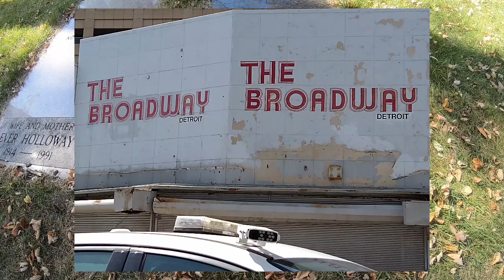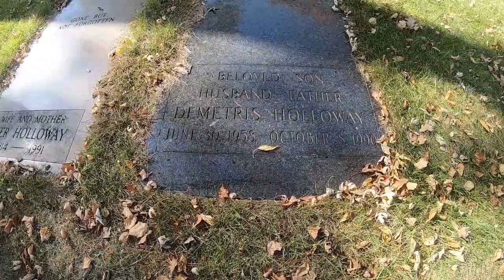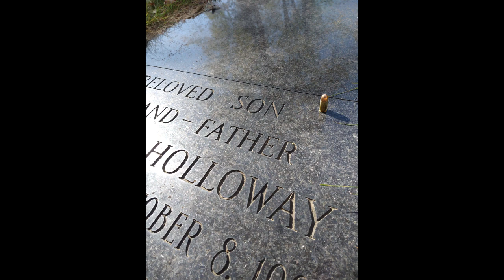The Murder Location and Grave of Original Detroit Gangster Demetris Holloway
Al profit American Dope Eddie Jackson Jr. Elmwood cemetery
Visiting the beautiful, historic, Elmwood Cemetery in Detroit, MI. Where I feature the grave of Demetris Holloway. Including the murder site, The Broadway.